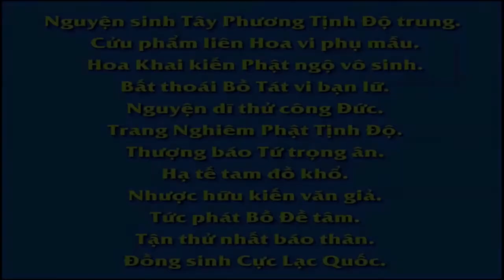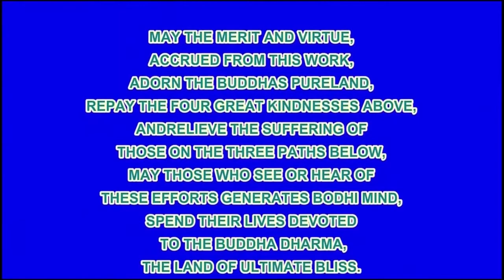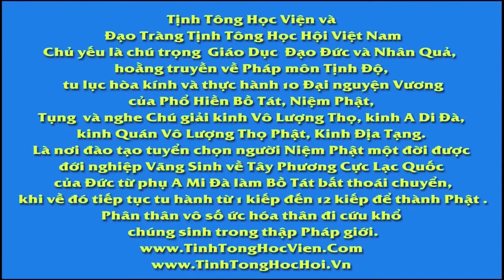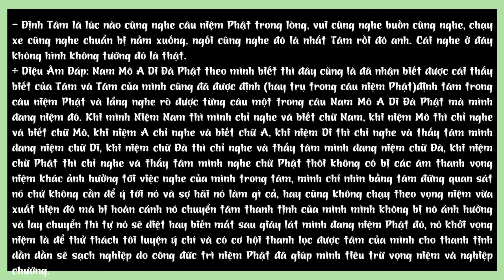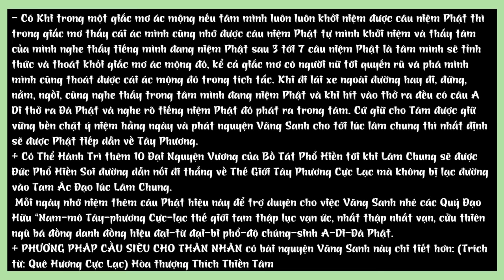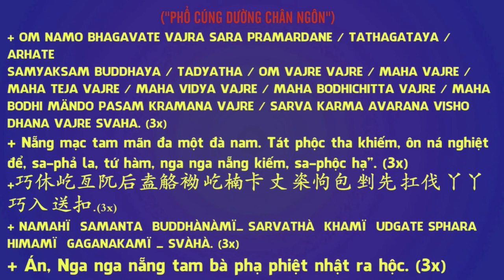Nguyên Nhân Các Căn Bệnh về Tim, Gan, Phổi, Thận DN 558, Hòa thượng Tịnh Không